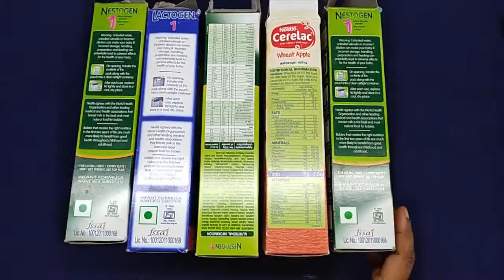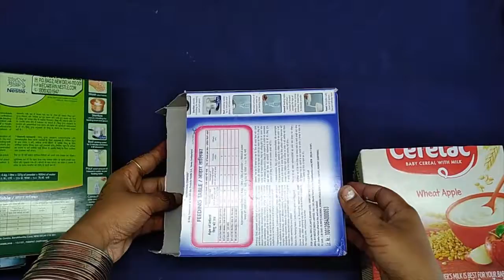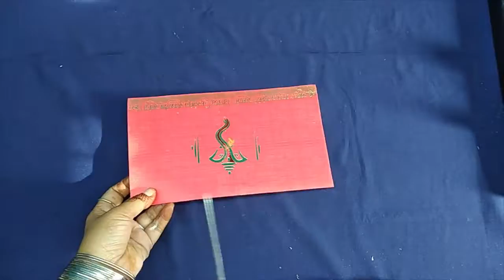How to Reuse Waste Box into Storage Basket -pen stand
Beauty editors, influencers, and bloggers are fortunate enough to get their hands on tons of products. It sounds amazing, but it can be overwhelming to keep everything in order. Some, like myself, are still figuring out the best way to keep everything organized (a lot of my products, unfortunately, just sit in bags for weeks at a time). But there are others who are on top of it and have a proper place for every eyeshadow, lipstick, and hairbrush. SELF talked to 10 of the most organized beauty experts around to see exactly how they keep their stuff in order. Scroll through these pictures to see all the ways these ladies keep their makeup organized, including the must-have tools they use to keep their collection in order.